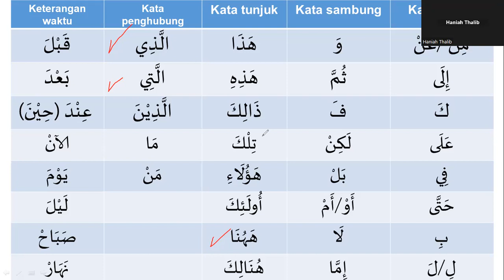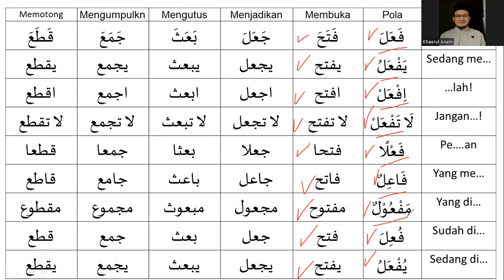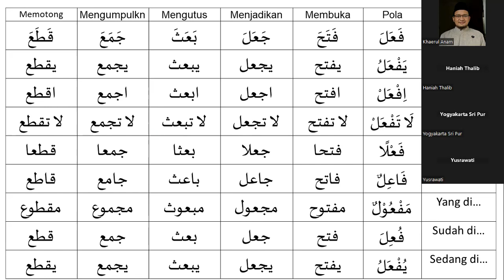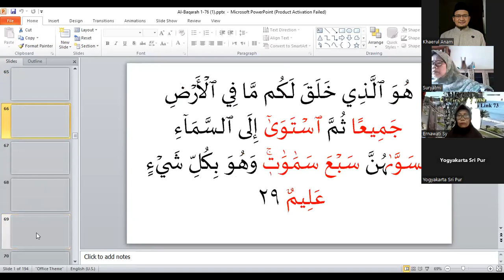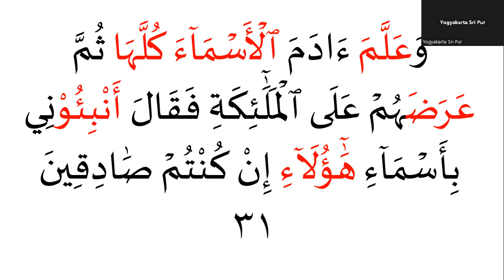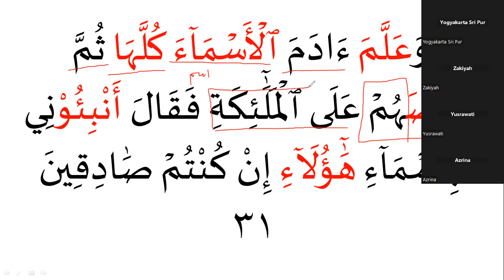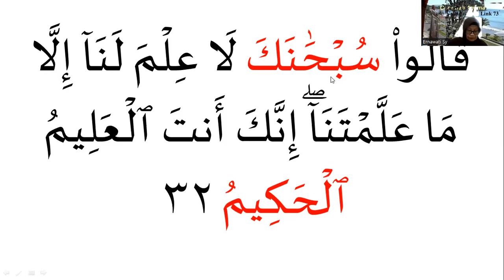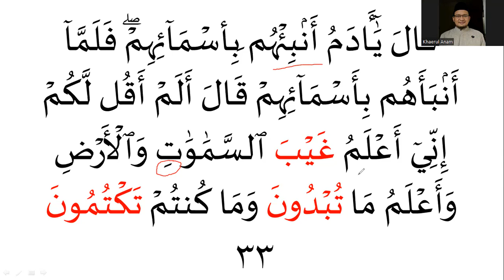Eps 7 Bahasa Arab Quran 18 | Tashrif Pola 4 | Praktek Al Baqarah 30-33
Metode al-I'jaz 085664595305